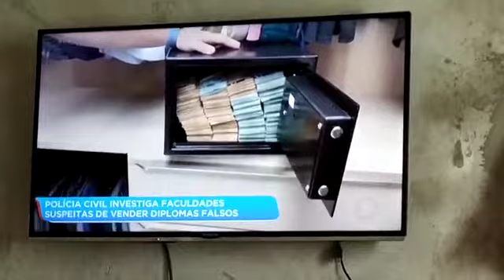MEGA OPERAÇÃO DA POLÍCIA CIVIL DESARTICULA ESQUEMA DE VENDA DE DIPLOMAS EM FACULDADES DE GOIÂNIA-GO.